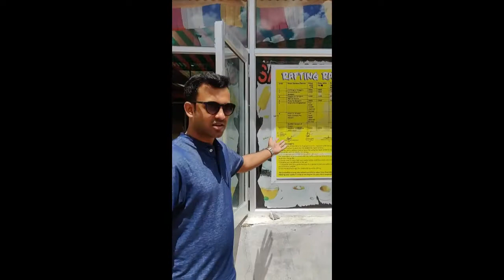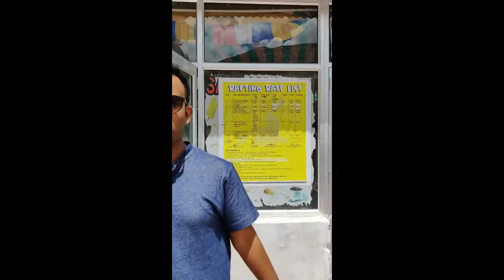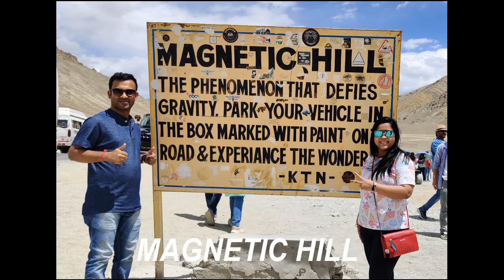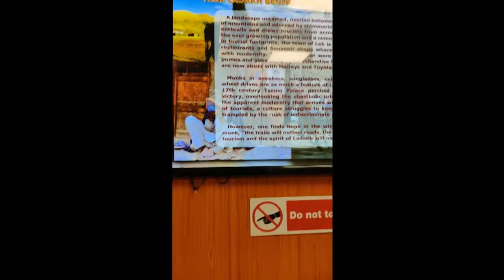Ladakh Diaries - Day 2 - Local sight seeing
Hello viewers, This is our next video from the Ladakh series. We did local sight seeing in Leh on our second day at Leh

1) Gurudwara Pathar Sahib, a beautiful Gurudwara constructed in the memory of Guru Nanak ji, founder guru of the Sikh faith, located at 25kms from Leh on Leh-Kargil road, just before Magnetic Hill point. Gurudwara Pathar Sahib was built in 1517 to commemorate the visit of Guru Nanak Dev ji to Ladakh. Entry to this Gurudwara is free.

2) Sangam Point Leh is the confluence point of the Indus and Zanskar rivers, located about 35 kilometers from Leh, just before Nimmu Village on Srinagar Leh Highway. Adventure seekers can do river rafting here, i have covered the details of river rafting and charges for it in the video

3) Magnetic Hill is located on Leh-Kargil-Srinagar national highway, about 30 km from Leh. The hill possesses magnetic properties strong enough to pull heavy vehicles uphill. This place is popular for ATV(All terrain vehicle) rides.

4) Hall of Fame is a museum constructed by the Indian Army in memory of the brave Indian soldiers who laid down their lives defending the motherland in the Indo-Pak wars. The Hall of Fame museum is located on the Leh-Kargil Road, about 4km from the city of Leh.
Entry charge for Hall of Fame is INR 220 which includes a) Hall of Fame museum visit b) Hall of Fame Light and Sound show c) Zorawar Fort museum d) Zorawar Fort Light and Sound show

We stayed in Hotel Abu Palace in Leh
Old Road, Sheynam, Leh Ladakh, 194101
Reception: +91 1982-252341